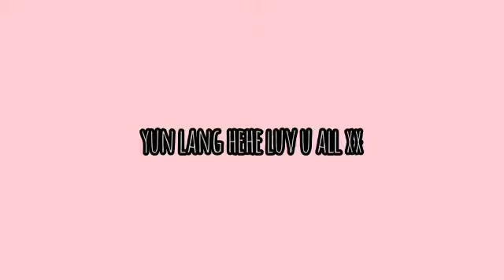I LET MY SISTER CUT MY BANGS!! (OMG 😭)